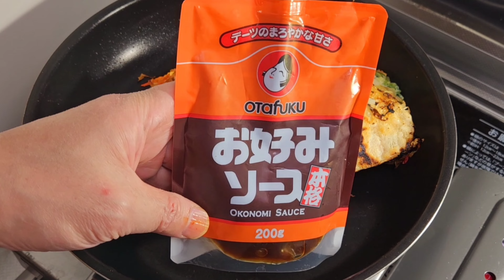豆腐とキムチの超簡単チーズキャベツ焼き！フライパンでたっぷりキャベツレシピ！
今日はキャベツ焼きを作りました。
豆腐とキムチとチーズで作るキャベツ焼きが絶品でおかずやおつまみの一品に最高です！

【材料】

・豆腐　　　　　　　150g
・天かす　　　　　　15g
・卵　　　　　　　　1個
・紅しょうが　　　　10g

・お好みソース
・マヨネーズ
・鰹節
・青のり
　　　　　　　お好みの量で

◇ネギ卵

・卵　　　　　　　　1個
・塩コショウ　　　　適量
・刻みネギ　　　　　10g

◇キャベツ焼きの生地

〇にんにく　　　　　5g
〇水　　　　　　　　85ml
〇白だし　　　　　小さじ1
〇ごま油　　　　小さじ半分
〇薄力粉　　　　　　35g
〇片栗粉　　　　　　25g

マイごはんです。

おうちごはんの簡単な料理をメインに配信します。